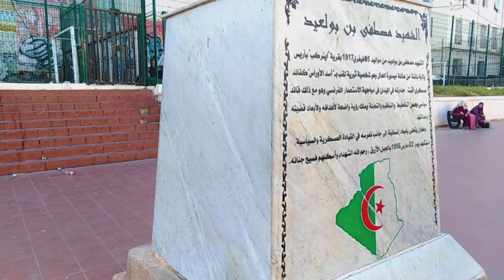لأول مرة👈 جولة على الأقدام بشارع مصطفى بن بوالعيد👈GOOD WALK DOWN MUSTAFA BENBOULAID BOULVARD